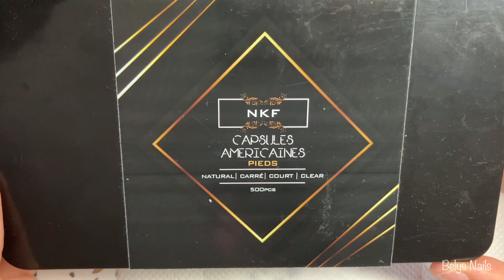PRESS ON PIEDS : French pédicure + 🦋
PRODUITS NUMÉRIQUES 💎

Ici c’est la bonne humeur et positive vybz. Les commentaires haineux et désagréables seront supprimés et leurs utilisateurs bloqués !!!

Suite à des spams inutiles, les commentaires seront dorénavant vérifiés avant d’être valider !!